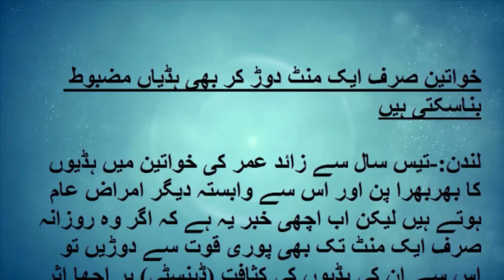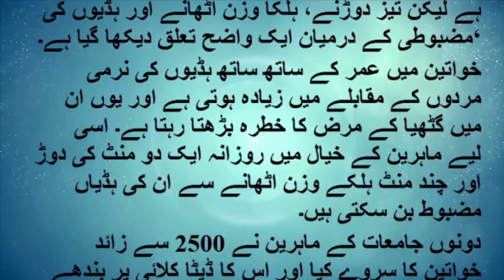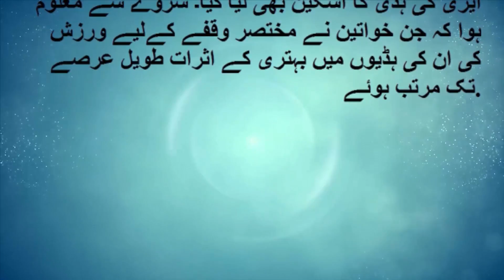khawateen sirf aik minute daud kar bhi haddiyan mazboot bnaskti hain || Urdu/Hindi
khawateen sirf aik minute daud kar bhi haddiyan mazboot bnaskti hain

Hadeeth Sharif comes in. (That is the best man who benefits people)

The Prophet (peace and blessings of Allah be upon him) said:
We need to make sure that insha Allah will benefit all the people in the future. Surely we will also join the better people.
That's why people are worst.
This should be thought of by people who do some kind of people. Someone who reads the teachings teaches them any other. Someone praises someone's loss. All of them will be or not, but you will definitely be angry. Your anger will be angry.
Because God does not like such people. You never think about harming someone and always do the action in which you or a Muslim is beneficial. And Allah's Mercy!
We offer tips, tips, and practices for you on this channel.
They are also self-relieved and benefit from other people.

We offer tips, tips, and practices for you on Shifa-Ul-Quran channel.

●▬▬▬▬▬๑۩۩๑▬▬▬▬●